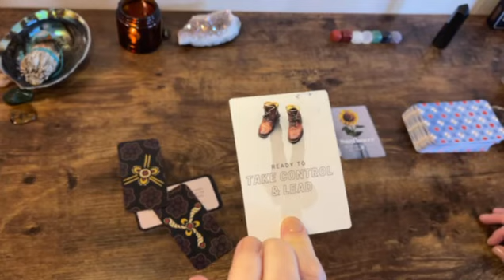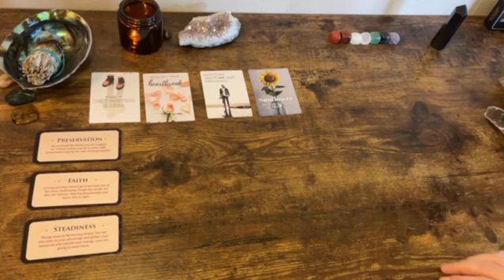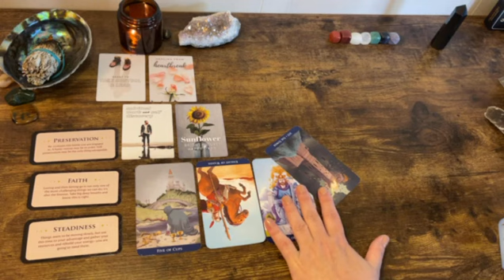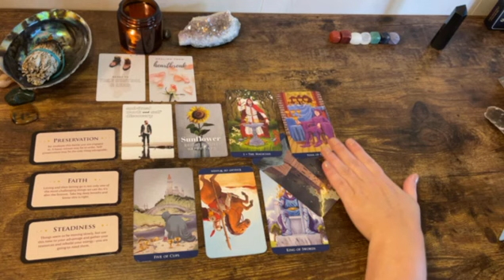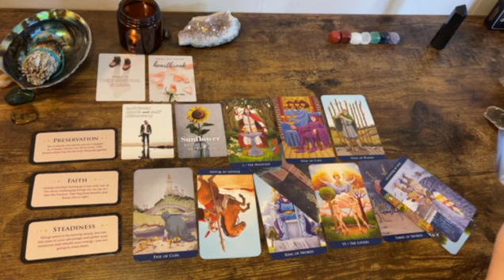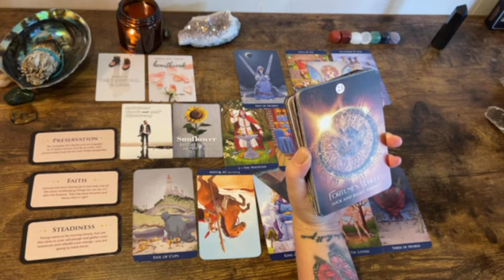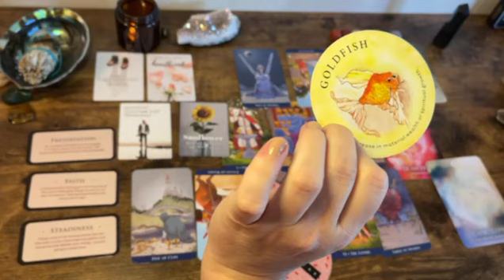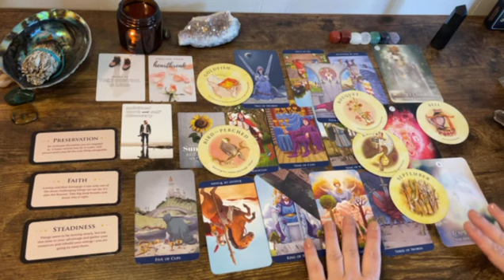Pisces 🥳 “Get Ready To Receive!” Next 48hrs Tarot Oracle Reading 2021